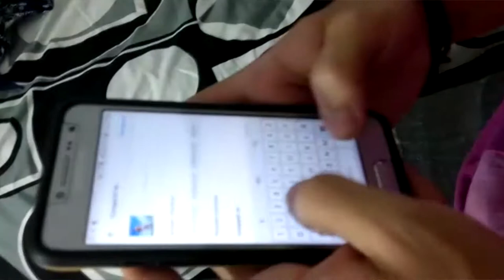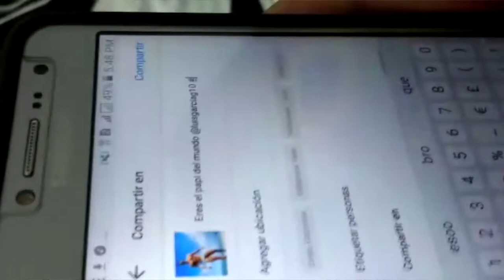RETO DE LOS 7 SEGUNDOS ft. Nelson Alejandro "CHAMO" /